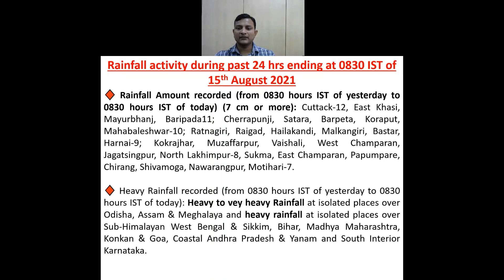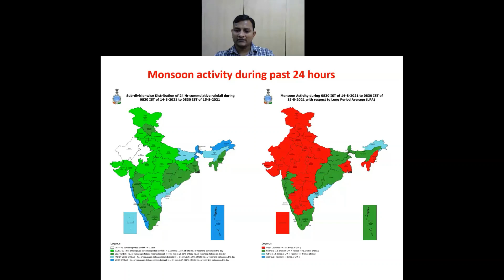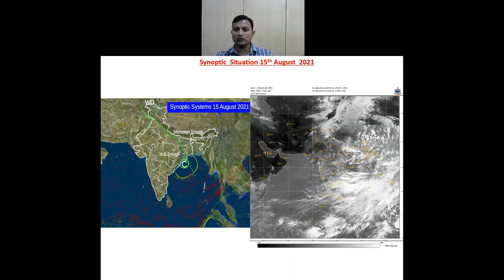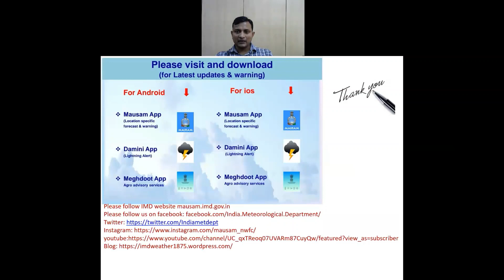Weather Forecast and Warning Video for next 24 hours Dated 15.08.2021 (English)